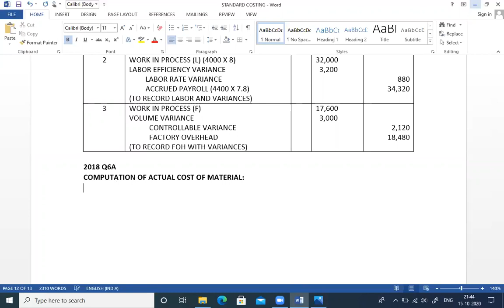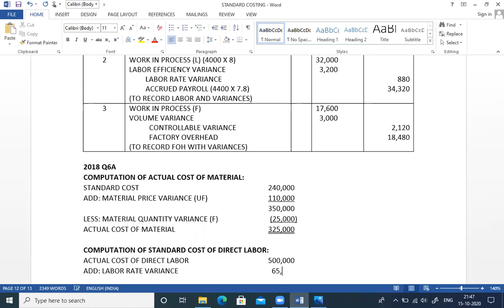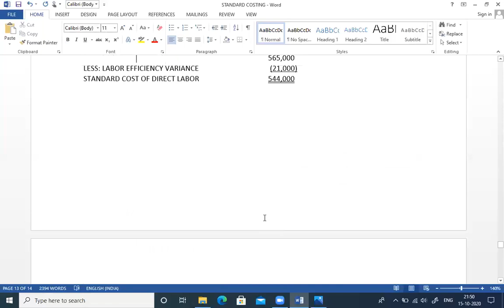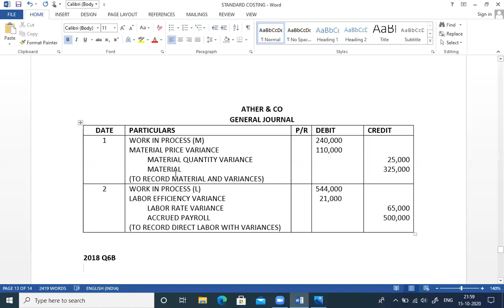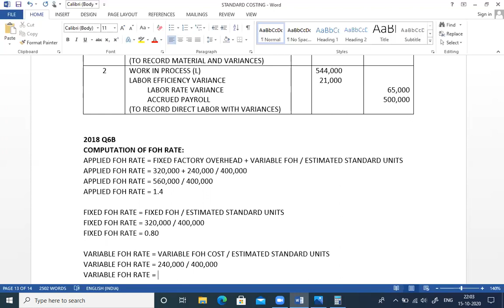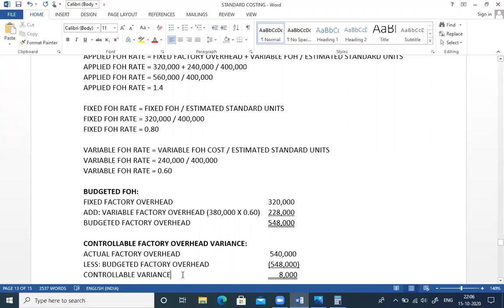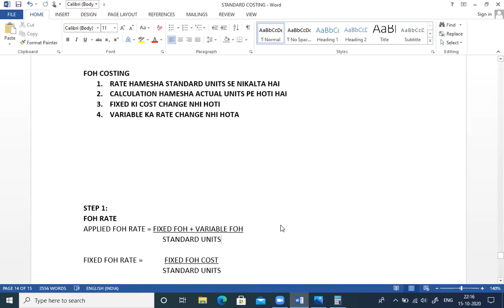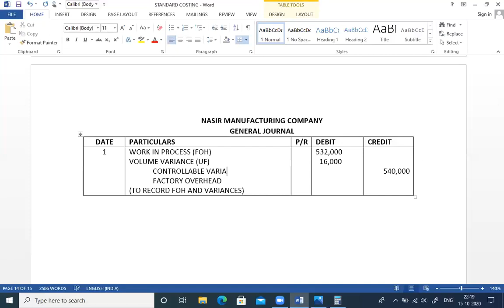Cost Accounting | Factory Overhead Costing 2018 Question 6